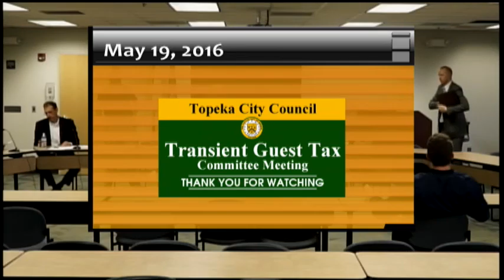Transient Guest Tax Committee 5-19-2016